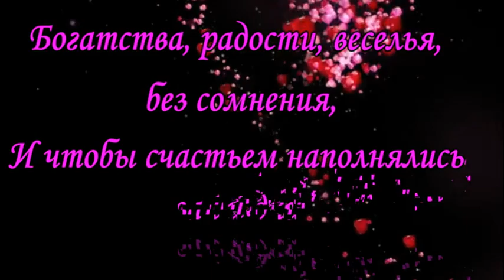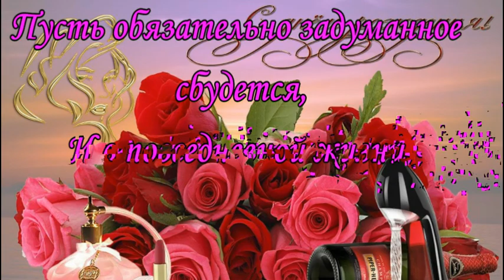Поздравление с Днем Рождения девушке Leyle Faxo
Футажи можно скачать бесплатно для монтажа ваших  роликов. Если нужен другой фон - пишите в комментах -  выложу!